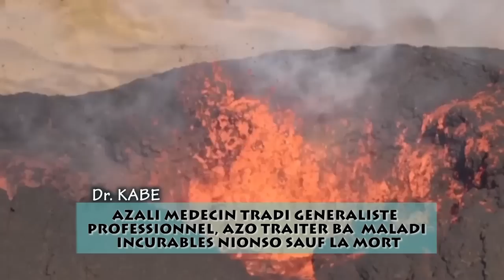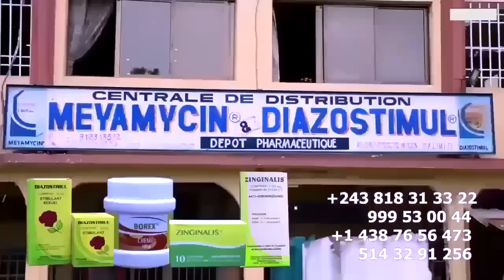L'ARRESTATION De CAFE ROUM Livré Par Les COMBATTANTS De LONDRES Chez La POLICE Et WERRASON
L'ARRESTATION De CAFE ROUM Livré Par Les COMBATTANTS De LONDRES Chez La POLICE Et WERRASON ,  CHINOIS Recherche @werrasonofficiel1423